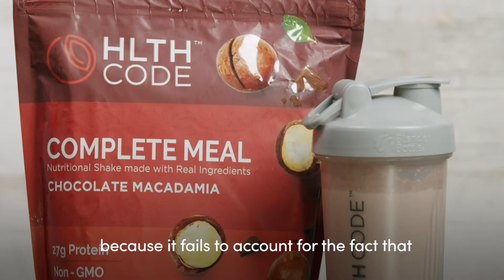Protein Works Better with Fat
Almost every protein powder is missing one essential ingredient to make it as beneficial and bioavailable as possible - dietary fat. Learn about the multiplying effect of healthy fats, and how they can benefit you. You'll never look at protein powders the same way again!